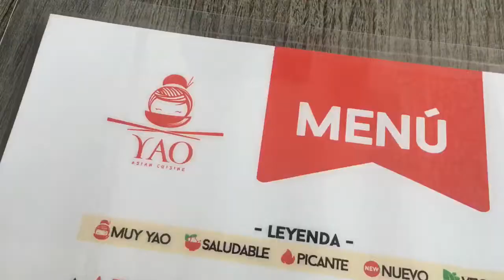¿RETO O VERDAD ENTRE CHICAS CRISTIANAS? | temores, anécdotas, matrimonio | Marie Adams 📸🌸🍃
Hola 🌸 me alegra tu presencia aquí, que bueno que puedes ver este pequeño resumen de un día tan especial para mi.

Invité a Rossini a otra aventura en el canal y nos reímos demasiado.

Amarás este video.

Xo, Marie 🌸

Equipo de edición y grabación:
* camara Nikon d5300
* Tripode Amazon Basics
* iPhone 6s Gris 128GB
* App para editar: instasize

FAQ’s
* ¿Edad? 26 😌
* ¿Profesión? Lenguas Modernas
* ¿Dónde vives? República Dominicana🇩🇴 🌴
* ¿Dónde estudias? Universidad Tecnológica de Santiago 🍂